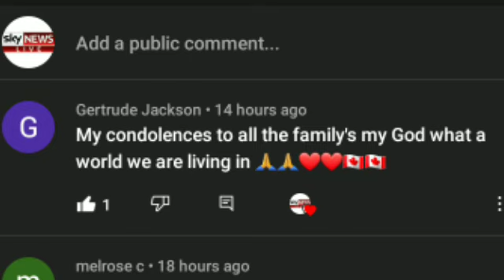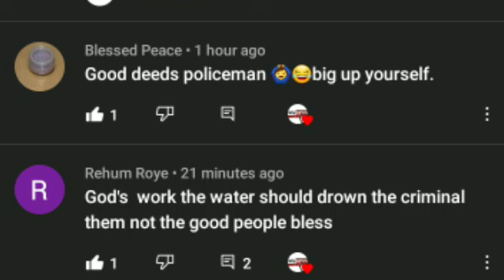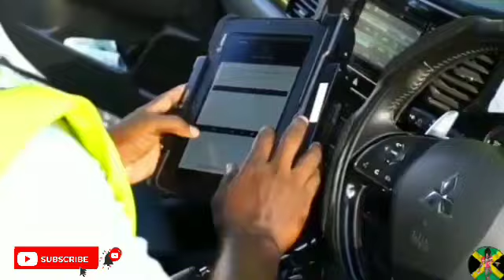Kevin McKenzie Found Múrder At Riverbank/Jamaica Reach 935 Múrder & Se!zed 457 F!rearm Since Year